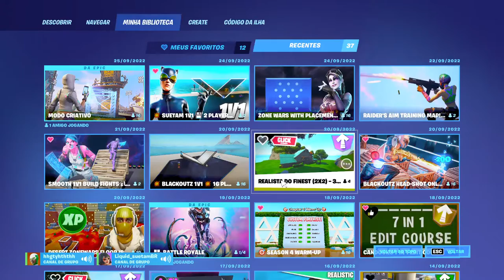Transmissão ao vivo do PS4 de Liquid_suetamBR